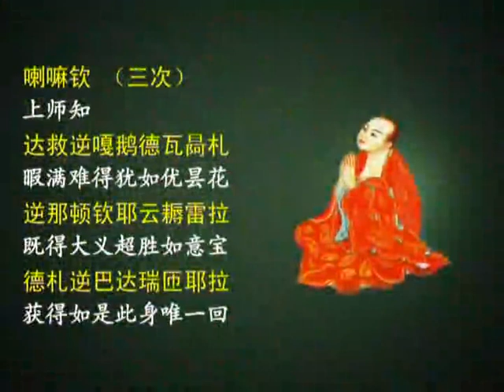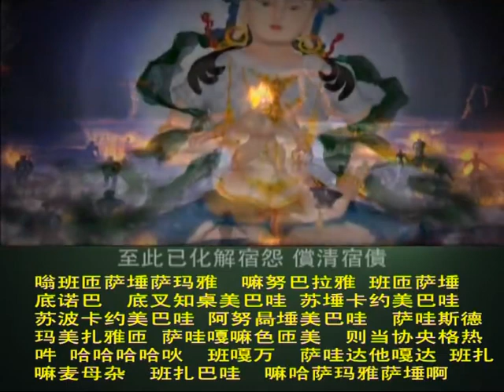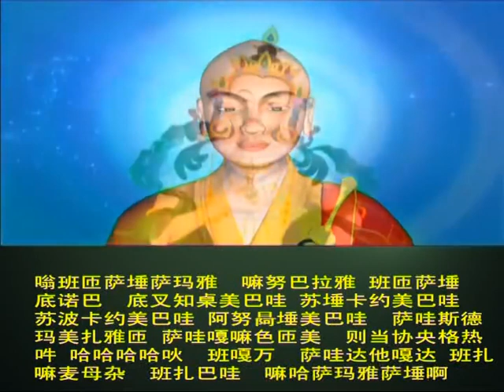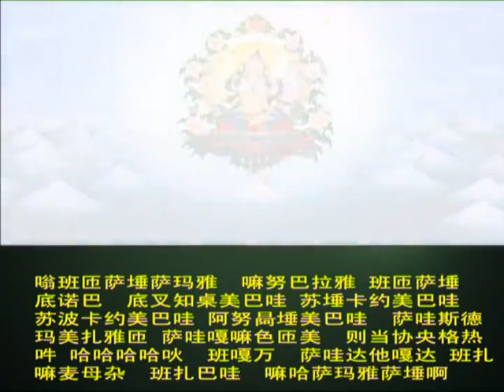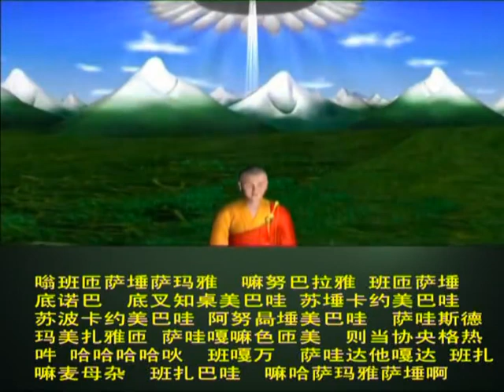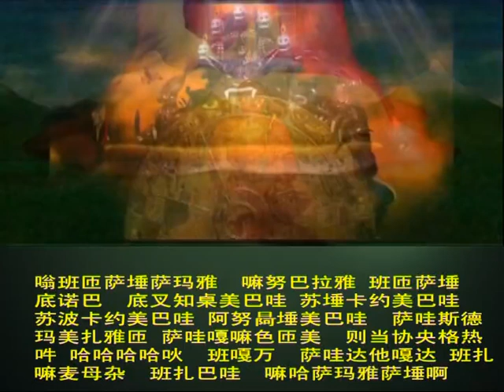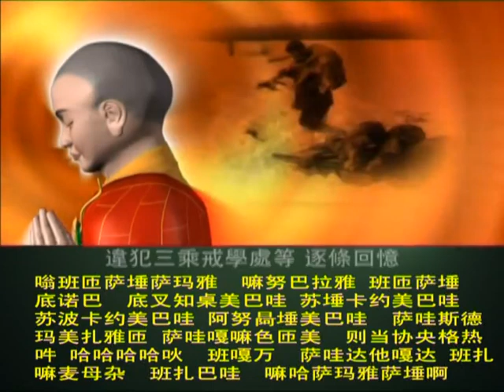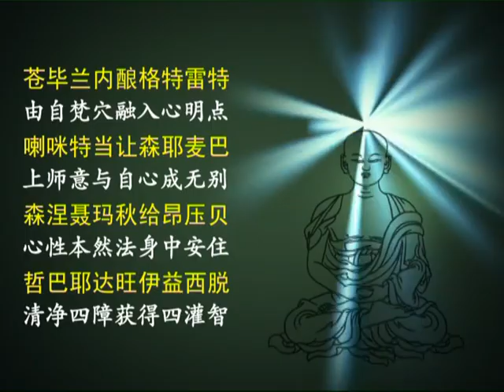百字明念诵95分钟